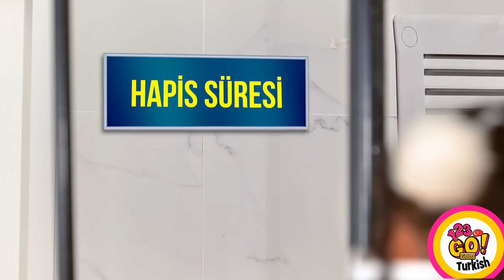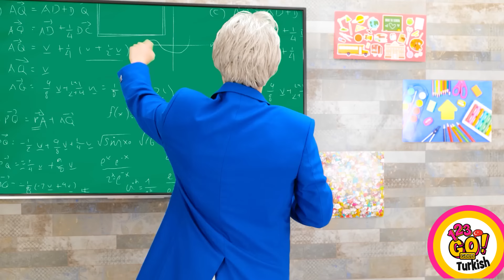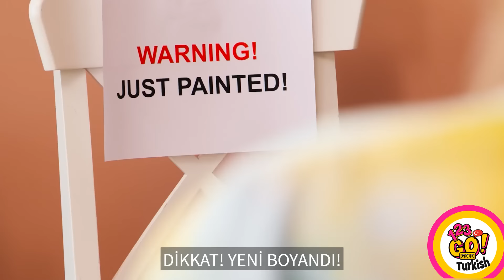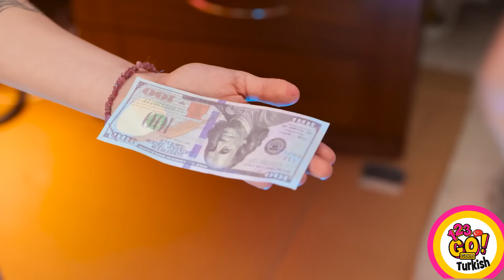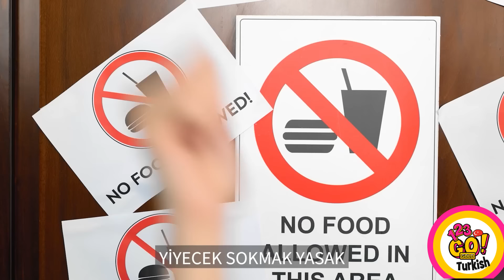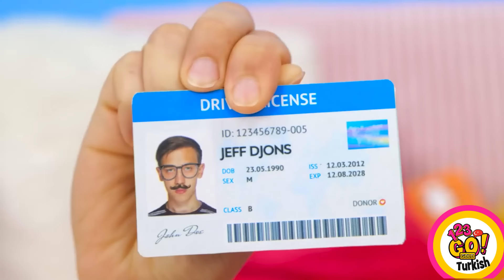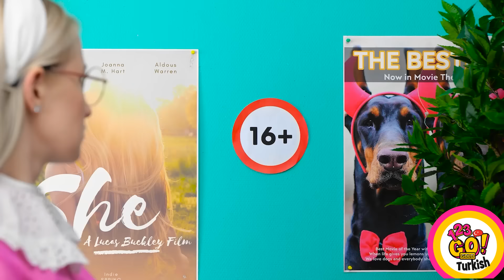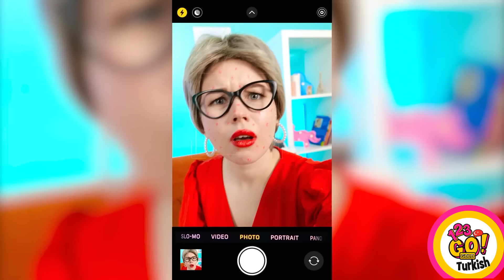KARTONDAN DAHİYANE ELİŞLERİ || Ebeveynler İçin Hayatta Kalma Rehberi, 123 GO! GOLD Tarafından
Kartonla hiç bir şey yaptınız mı? Yorumlarda bize bildirin!